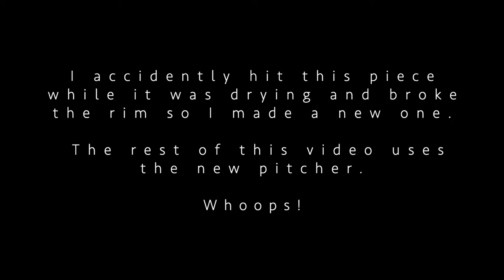Throwing a Large Pitcher on the Pottery Wheel (Time Lapse) | Pottery by Sara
In this video I show you the process of making this large pitcher on the pottery wheel. I show the process of pulling the walls, shaping the jug, trimming the base, adding a handle, and glazing. The original piece that I made in the first half of the video broke while moving to the firing space. I remade the pitcher and used the new one for the remainder of the video while glazing and firing.

Skutt Model 145 Kilnsitter